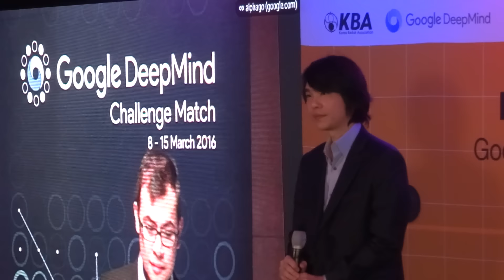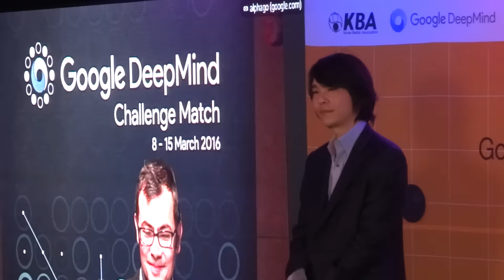Sedol Lee vs Google DeepMind Baduk Match #1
Sedol Lee's Speech about 'vs Google DeepMind Baduk Match' at Google DeepMind Challenge Match Preaa Conference (Record : Acrofan)